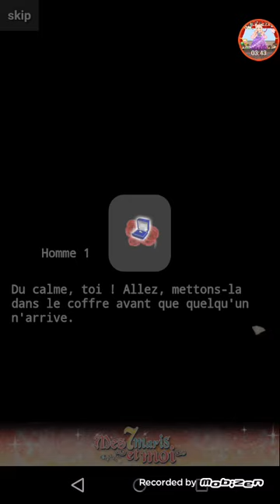Mes7 maris et moi Ma petite sirène💖Keita